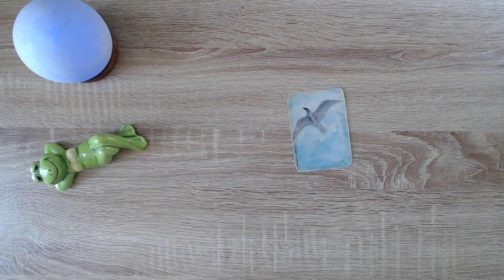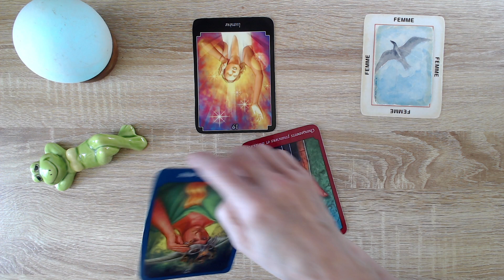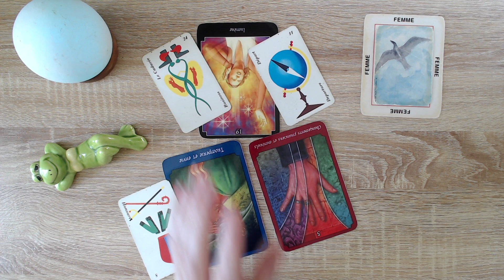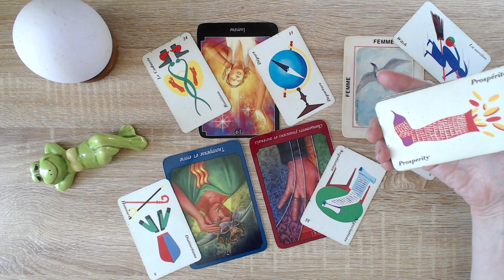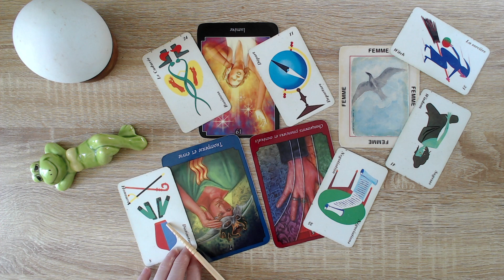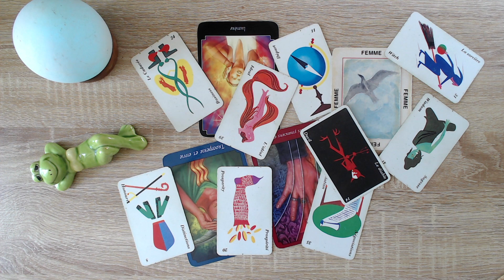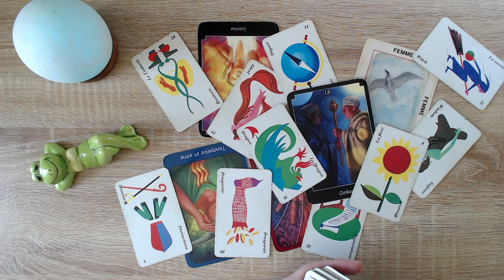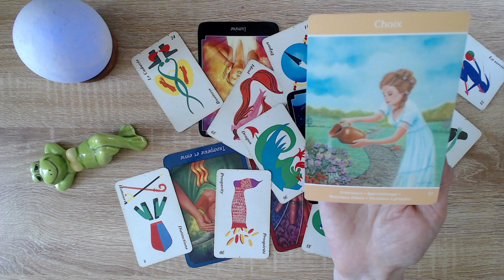Se libérer d'une sorcière malveillante. On s'est fait mener en bateau! 🛥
*Kipper

Isabelle